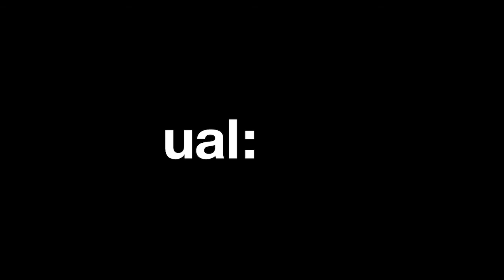In Conversation - Big Walls and Windows Project 2021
Since 2013, Big Walls & Windows Project has been an opportunity for UAL Fine Art students to realise a temporary artwork that exploits the spaces within our colleges. Following a competitive selection process, selecting a winner from the range of varied and thought-provoking entries, BA Fine Art: Painting second year student, Sarah Savage, was selected as the winner of this year’s competition.

Sarah Savage's winning mural is now completed and on display at Camberwell, the mural is open to the public to view (all visitors are required to sign in, wear face coverings and must also adhere to the government social distancing guidance).

Partaking in the conversation:
Sarah Savage, BA Fine Art: Painting student and winner of the 2021 project
Juan Bolivar, Lecturer in Painting
Liesel Thomas, artist and Partnerships & Outreach Manager at Cass Art
Stephanie Nebbia, artist and Global Fine art collective Manager at Liquitex

credits-
Filmed and edited by Iman Osman